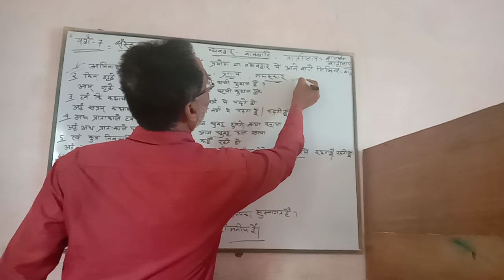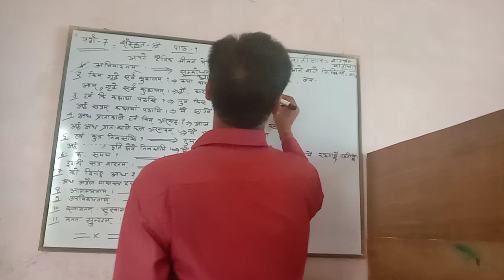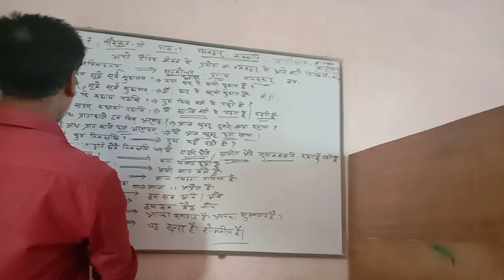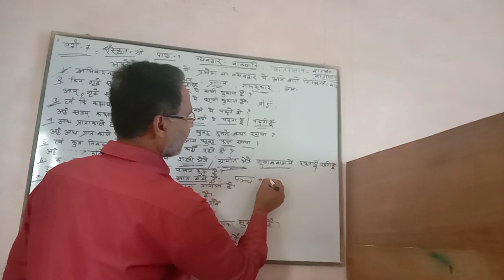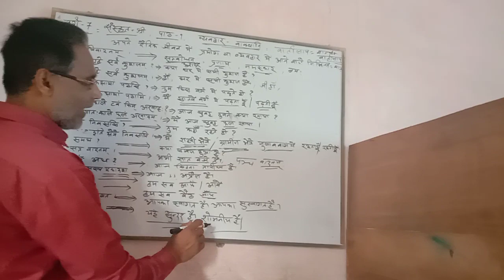Video No- 1 class-7 Sanskrit ch-1 By Poddar Sir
Bal Ganga Bharti School Gulabbagh Purnea